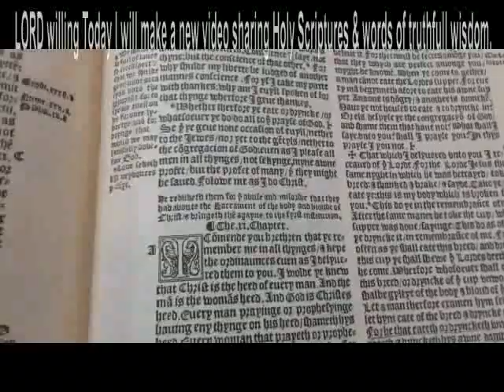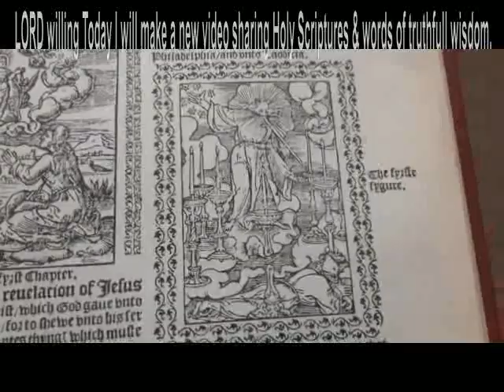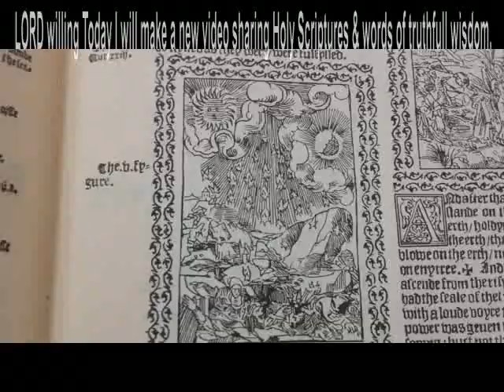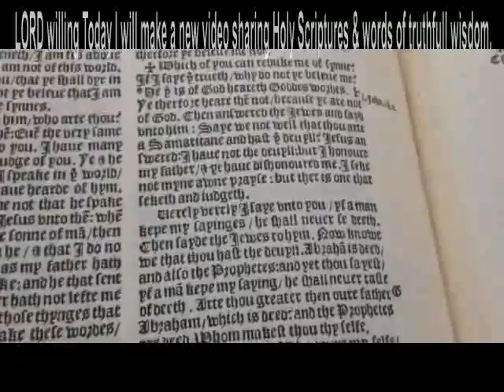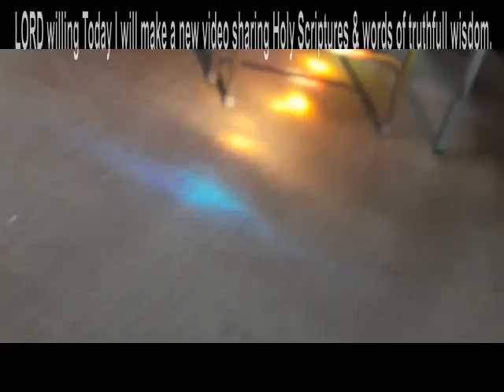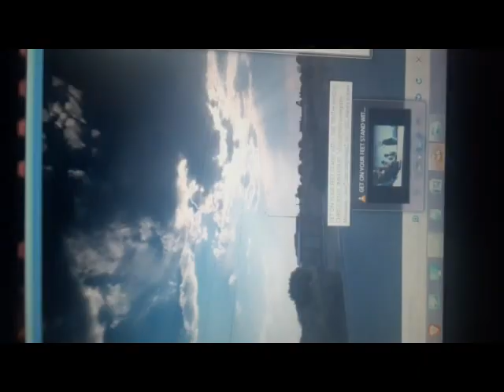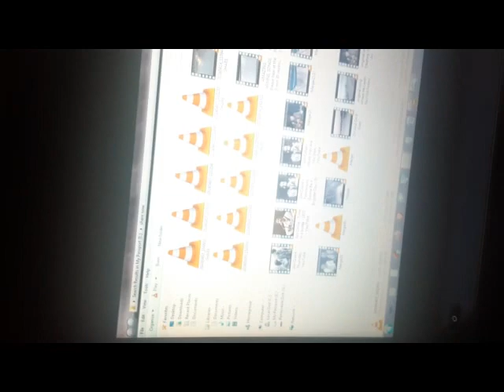In LIFE The road/way youChooseforYourLIFEWill determine where You will be ETERNALLY. Jesus SAVES US.